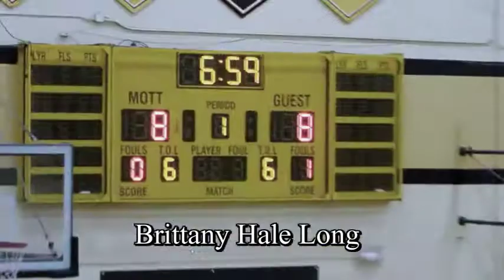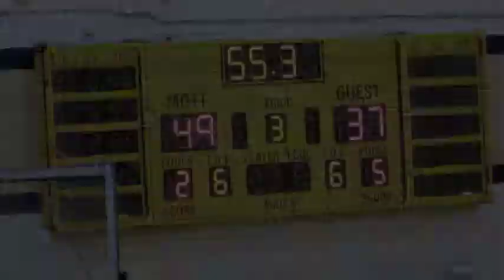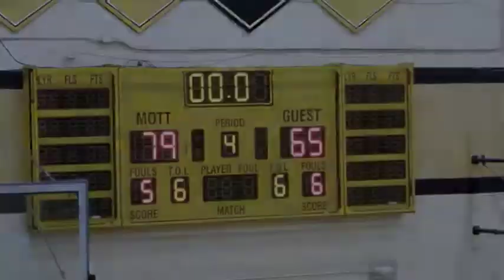02 Monarchs vs Aces 71517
Flint Monarchs basketball vs Milwaukee Aces in Flint July 15, 2017. The Monarchs get the win 79 to 65 after losing there first game to the Aces 84 to 73 back on June 17th their only loss so far of the season.